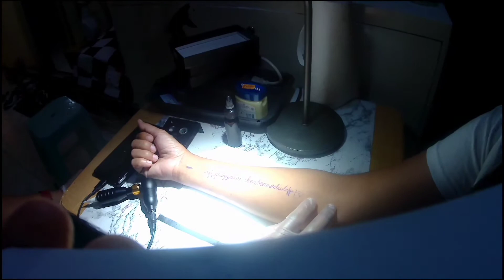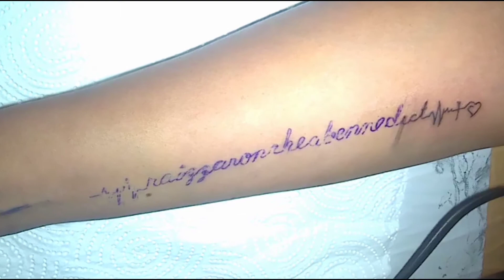GETTING MY FIRST TATTOO EXPERIENCE